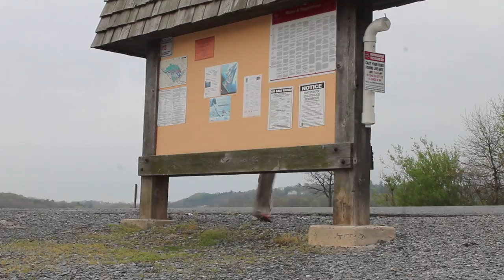Young Rider NJ Film Fest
2017 CWTV Music Video